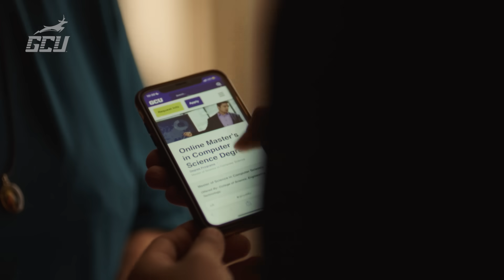Earn Your Master's in Computer Science | GCU Degrees Online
Inspired by true GCU student stories, witness the power of higher education through the lens of a multi-generational Hispanic family.

Learn to become a computer scientist by earning your Master of Computer Science like Luis and explore career options like designing algorithms, enterprise software developer or software architects. GCU’s convenient online programs set you on the path to success in your dream career. Let GCU become a part of your extended family.

Enroll in one of our bachelor’s, master’s or doctoral programs online today. Lopes Up!

Approved by the Assistant Vice President of GCU Marketing on May 24, 2023.

Grand Canyon University is accredited by the Higher Learning Commission (HLCommission.org), an institutional accreditation agency recognized by the U.S. Department of Education.